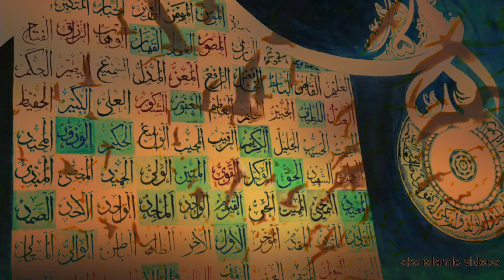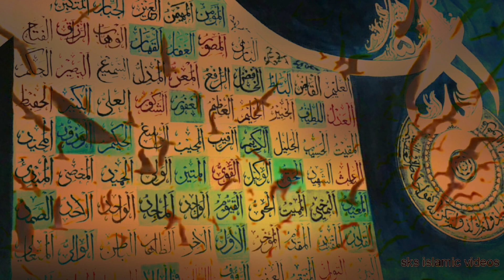99 Names of Allah | Asma_ul_husna free copy right | zikar | Relaxing islamic video